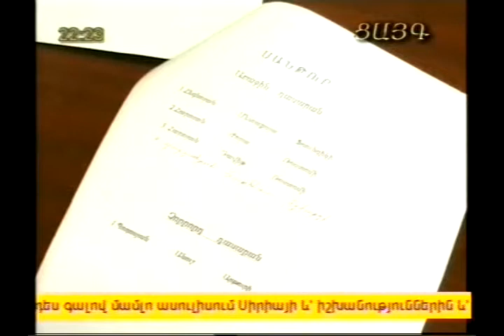10.04.12 Tsayg 22.00